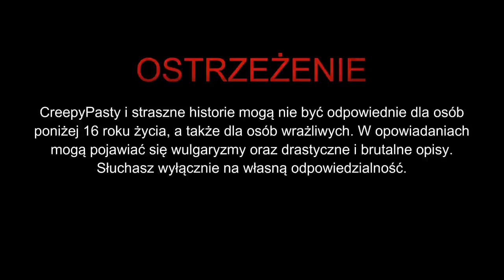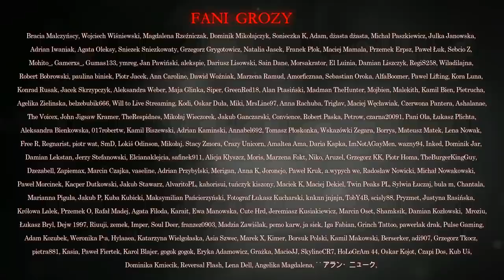Piracka opowieść - CreepyPasta [CreepyWyzwanie IX]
☛ Scenariusz: Mateusz Zatwarnicki